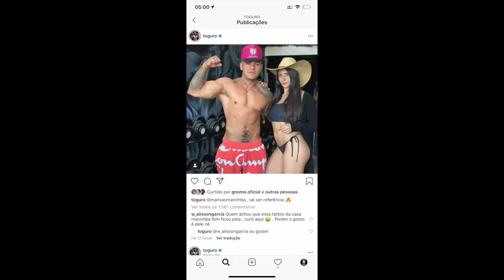EL GATO ANALISOU O SHAPE DAS MENINAS